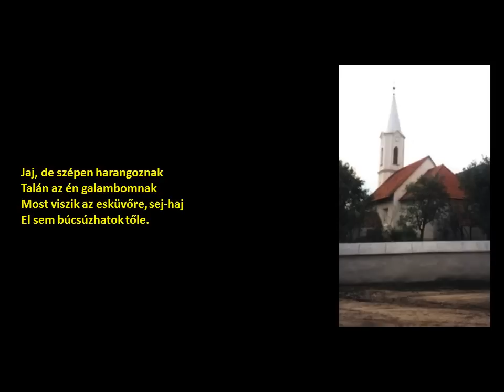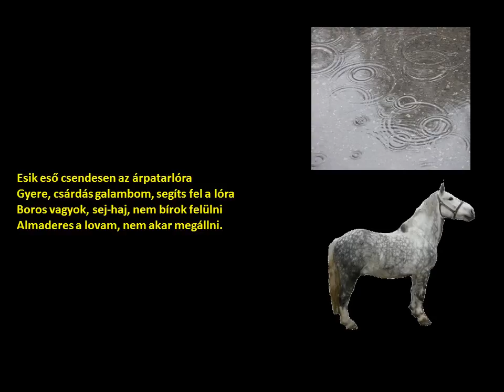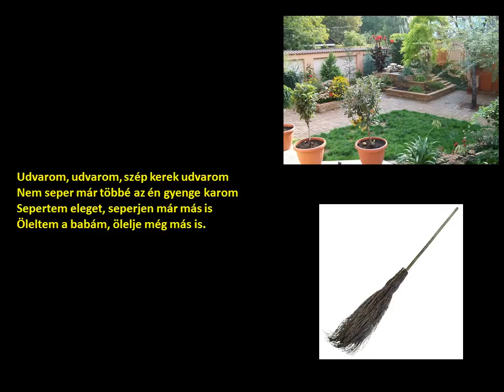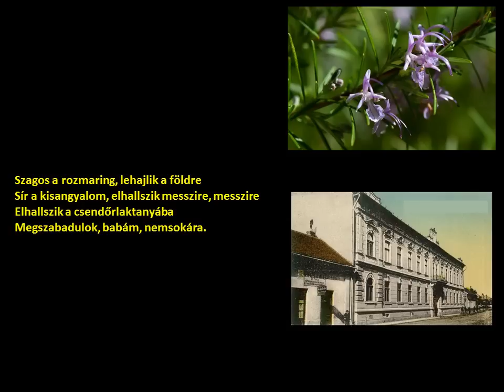Matokabinde-Mulatérozás (Ördöngösfüzes) (szöveggel)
Előadó:
Matokabinde, Fekete Antal "Puma", Soós János, Szabó Csobán Gergő

Műfaj:
asztali nóta, sűrű csárdás

Település:
Ördöngösfüzes

Felvétel időpontja:
2004

Album:
matokabinde